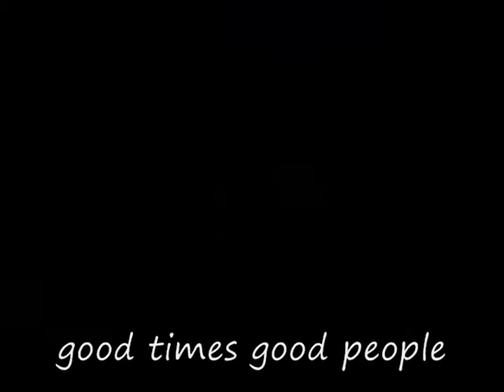the proving grounds october 6th 2013 brendas birthday and test and tune